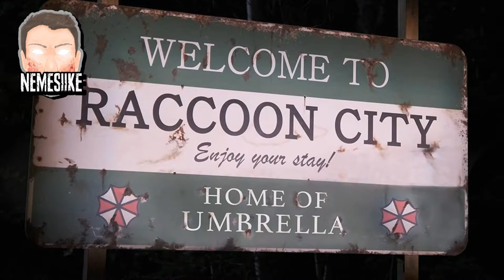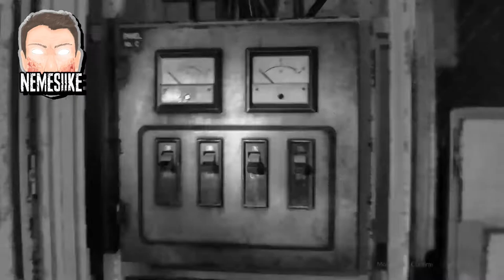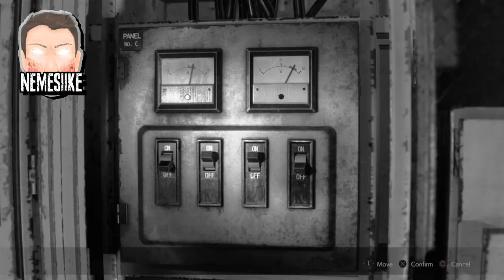RE Reboot: Johannes talks "tone"